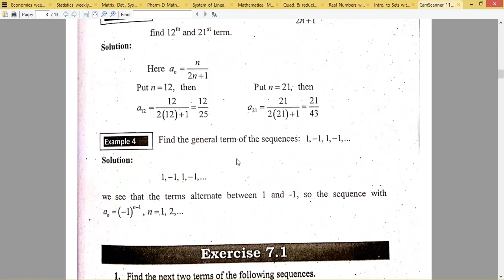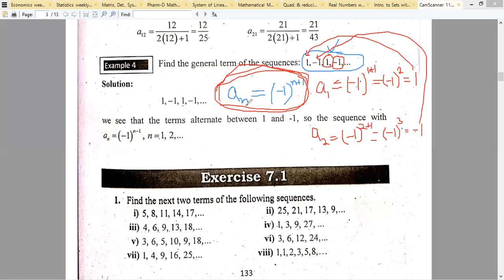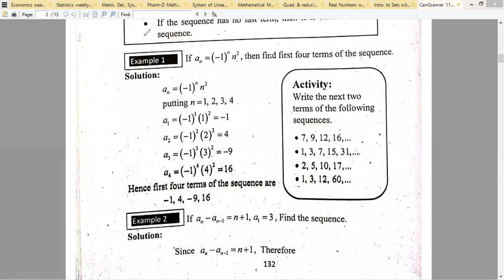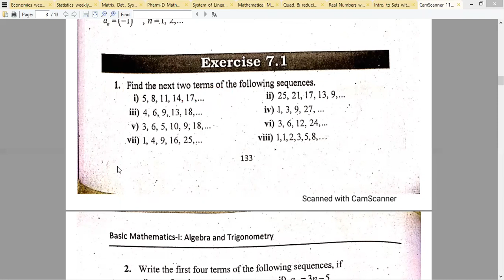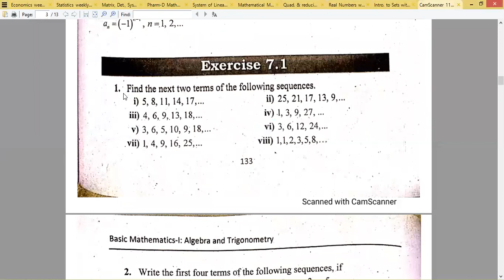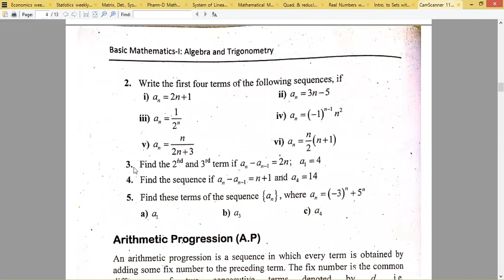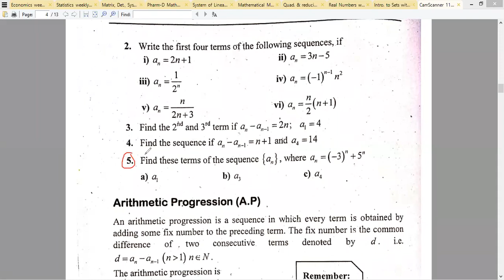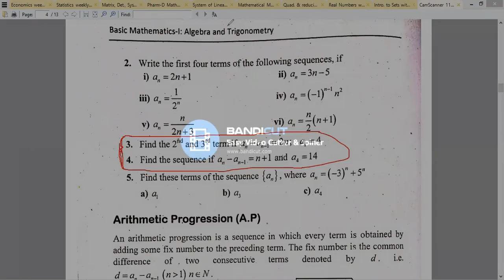Definition of Sequence and related Examples (Lecture#36, 19-01-2021, Algebra & Trigonometry)(Part 2)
"A Sequence is a function whose domain is the set of natural numbers or a subset of the natural numbers."
while
"A Progression is a special type of sequence for which it is possible to obtain a formula for the nth term."